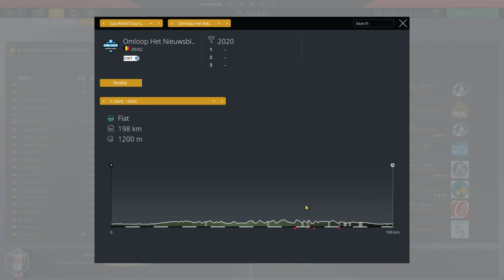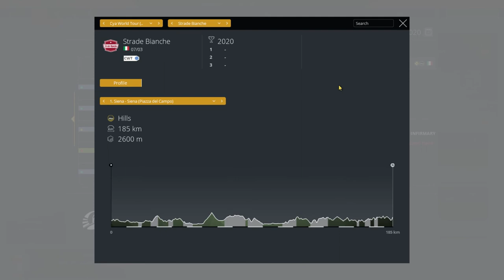First Classics of the Season #4 | Trek - Segafredo Career Mode | PRO CYCLING MANAGER 2020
Hello everyone and welcome back to the Trek - Segafredo career mode on PCM 2020!
In this episode we have the first classics of the season with Omloop het Nieuwsblad and Strade Bianche!!
Will we get a good result?